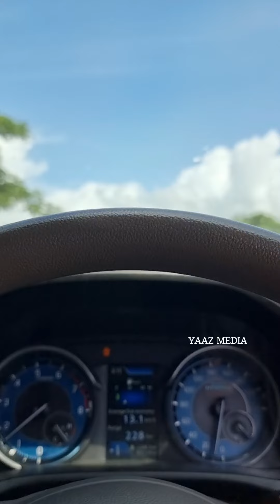യാത്രകളെ ഖുർആൻ പ്രോൽസാഹിപ്പിക്കുന്നുണ്ട്, ബഷീർ ഫൈസി ദേശമംഗലത്തിൻ്റെ യാത്ര വിവരണം